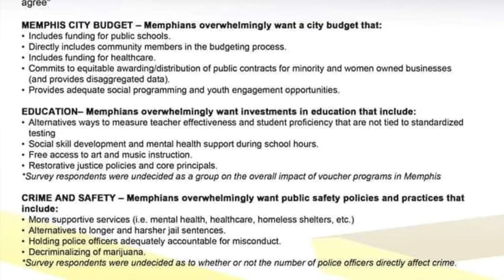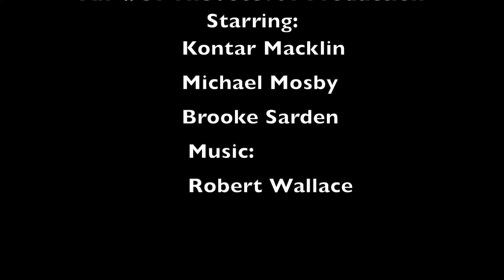UPTheVote901 Commercial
Join the movement for political power in Memphis and Shelby County. Visit upthevote901.com.